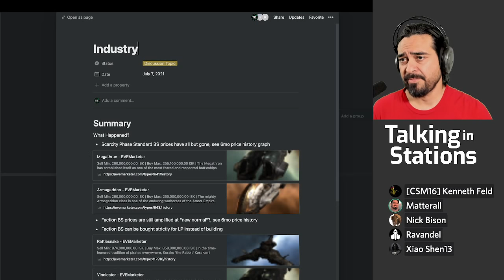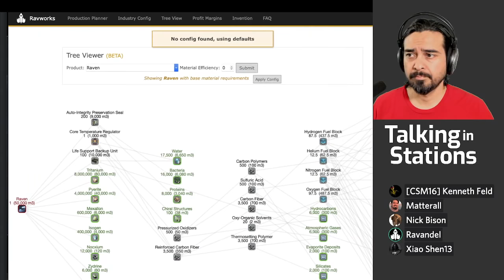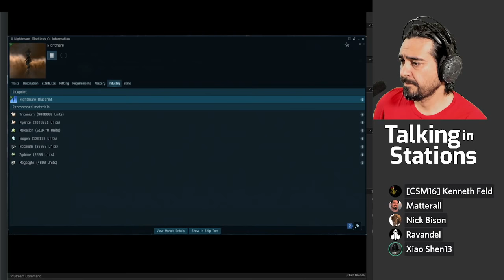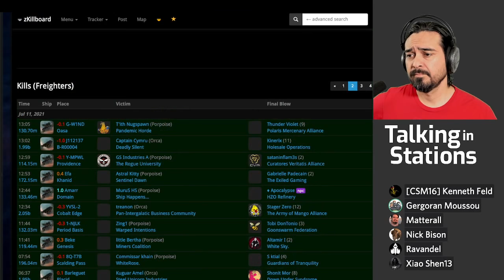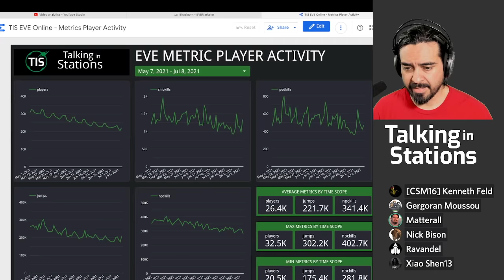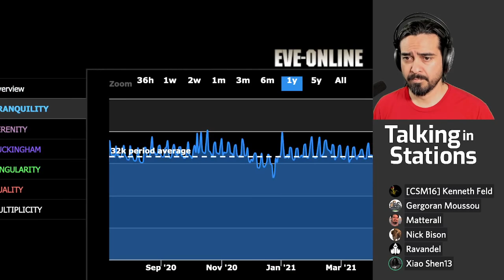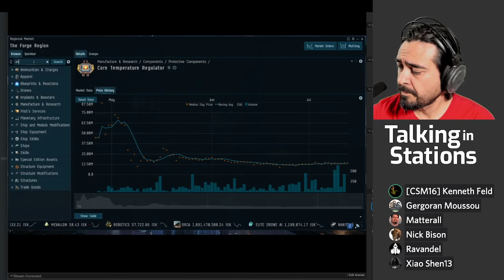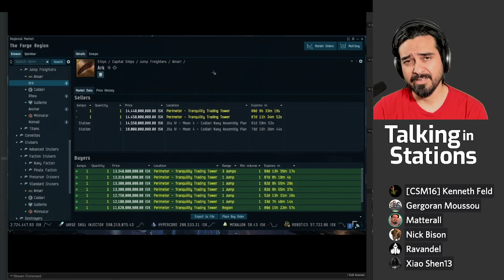Economy, War and Players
Kenneth Feld and Ravanel talk about Economy, War, and players two months after industry changed. The PCU (Peak Concurrent Users) is low because of multiple factors, not a single factor.

00:00 Pre-Show Graphic
07:10 Intro to Show
08:30 Industry Today! What We See Now!
33:30 Logistical Lines in the War
50:15 Peak Concurrent User (PCU) Declines
1:01:30 Looking Toward the June MER
1:03:00 Review of ISK for Ratting Over the Years
1:09:45 Jump Freighters Pricing - Some Profit Beginning